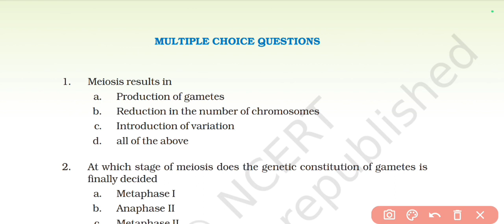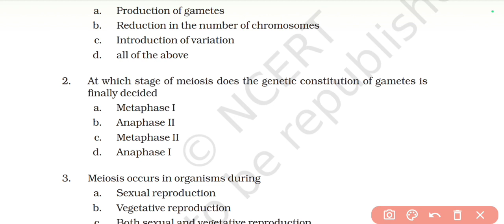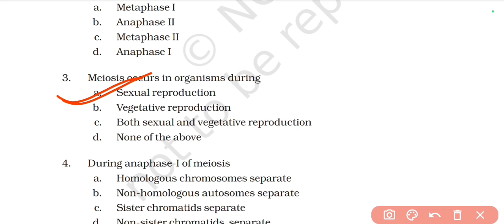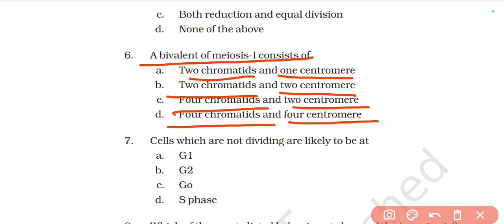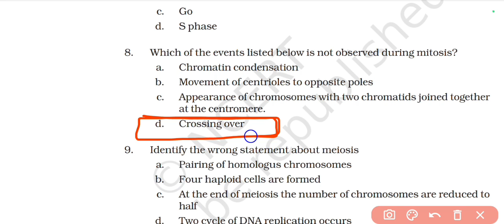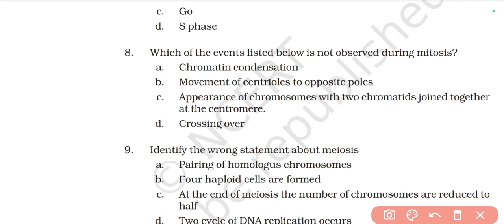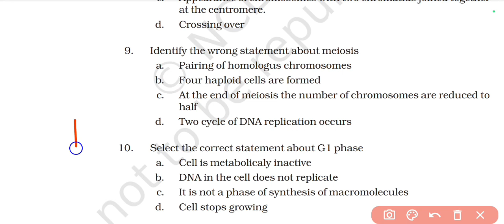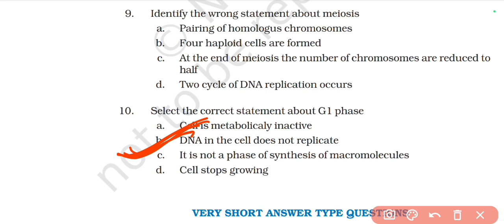Cell Cycle and Cell Division | NCERT Exemplar MCQs explanation | Class 11| NEET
Hi Guys. In this video I have discussed cell cycle and division. NCERT exemplar of class 11.
This video is very important for your Neet examination.Every year questions are asked from your NCERT exemplar book. So, it is very necessary to go through and solve NCERT exampler questions Other chapter link has been given below you can watch it now..